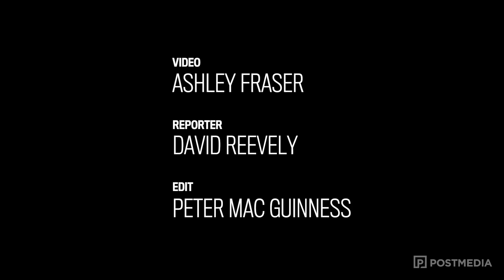What are your blind spots?